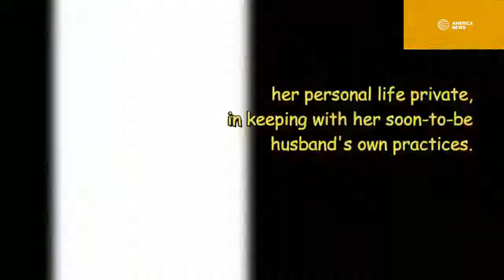Prince Harry Awkward Meet Ex Girlfriend Chelsy Davy Attended Princess Eugenie's Royal Wedding